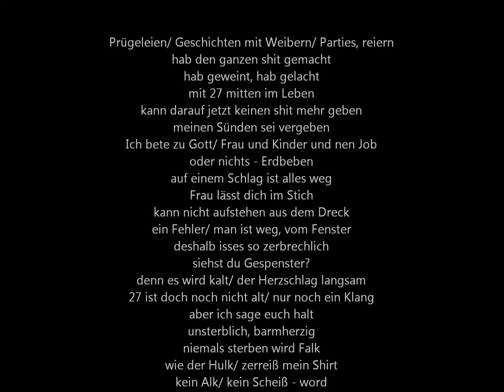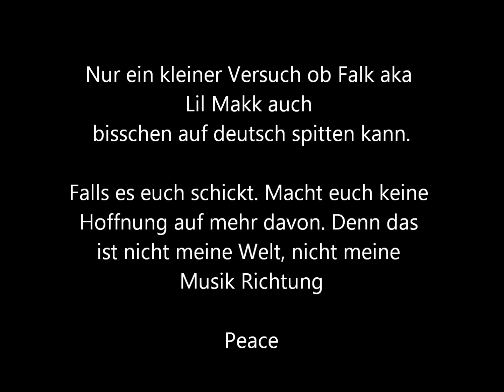unsterblich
Lil Makk on a try out in German Rap